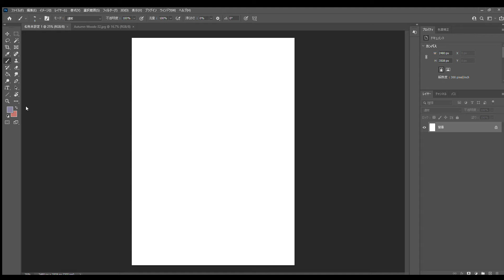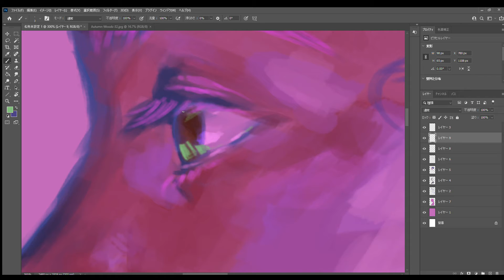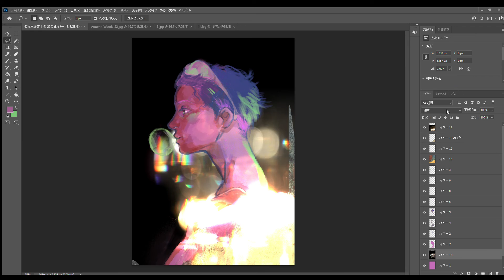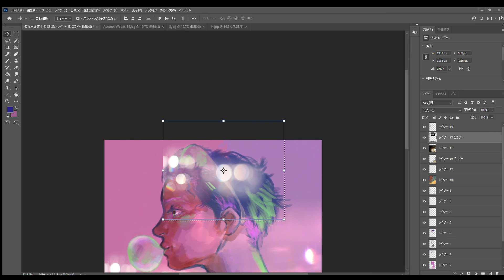[Photoshop]Speedpainting--"chill and night"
I really love trying different way of drawingXD

・original charactor
・1.5 hours drawing(x25 speed)